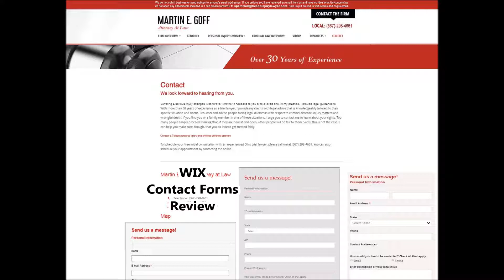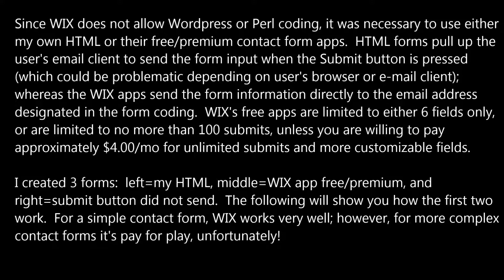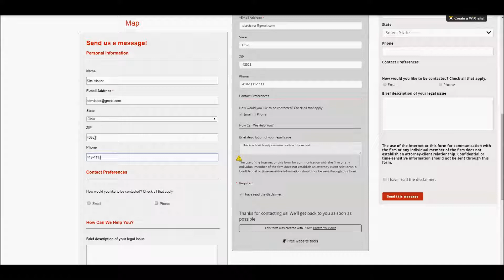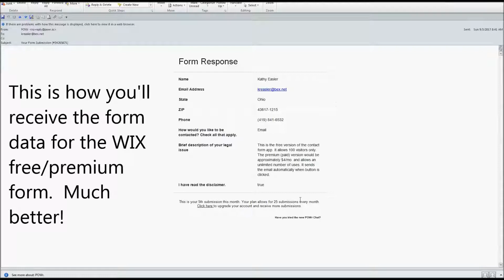New Contact Forms Options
Since the web host does not allow Wordpress or Perl coding, it was necessary to use either
my own HTML or their free/premium contact form apps.  HTML forms pull up the user's email client to send the form input when the Submit button is pressed (which could be problematic depending on user's browser or e-mail client); whereas the host’s apps send the form information directly to the email address designated in the form coding.  Host's free apps are limited to either 6 fields only, or are limited to no more than 100 submits, unless you are willing to pay approximately $4.00/mo for unlimited submits and more customizable fields.  For a simple contact form, the host’s forms work very well; however, for more complex contact forms it's pay for play, unfortunately!